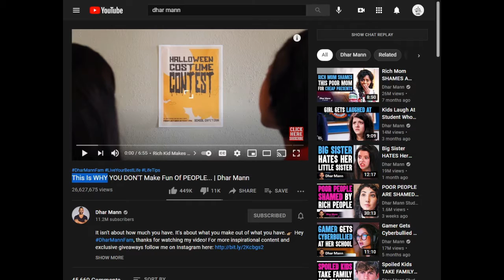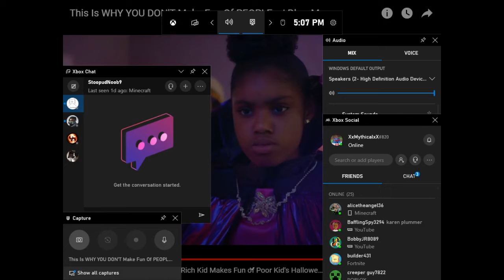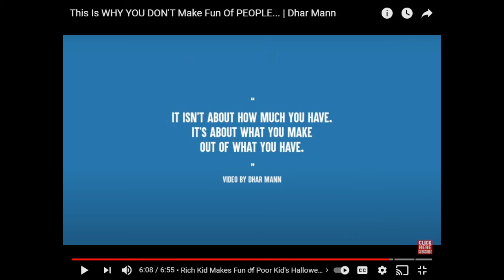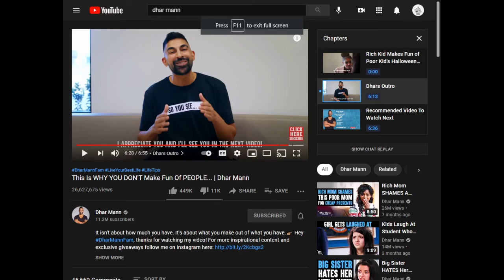This Is Why You Don't Make Fun Of People... | Dhar Mann Reactions #1